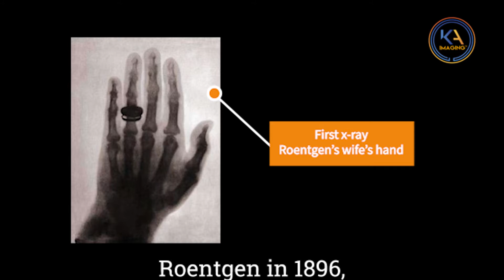Reveal FAQ: What is dual-energy x-ray?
The first video in the Reveal FAQ series clarifies a common question regarding our technology. Professor Karim S Karim explains what is dual-energy x-ray and how it improves visualization of tissue and bones.

About KA Imaging:

A spin-off from the University of Waterloo, KA Imaging is a company that specializes in developing innovative X-ray imaging technologies and systems, providing solutions to the medical, veterinary and NDT markets. The company has successfully developed a line of innovative x-ray imaging products in the areas of phase contrast micro-computed tomography, ultra high spatial resolution x-ray detectors and large area digital, dual-energy X-ray material separation detectors.

KA Imaging’s innovative X-ray technology is designed to provide material separation and classification of bone and soft tissue to aid in the interpretation. Reveal™, the first single exposure dual-energy portable digital X-ray detector in the world, is one of the company’s most remarkable accomplishments. Single exposure dual energy X-ray technology enables the clear differentiation and classification of bone and soft tissue while entirely eliminating motion blur artifacts common in dual exposure systems.